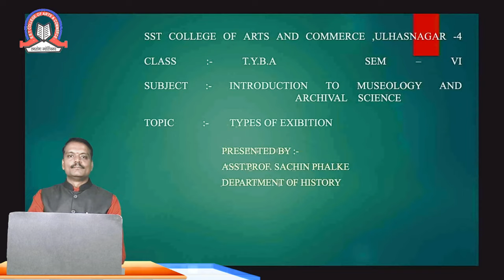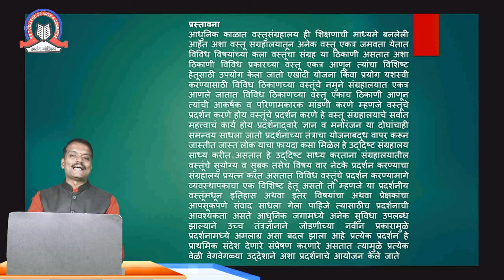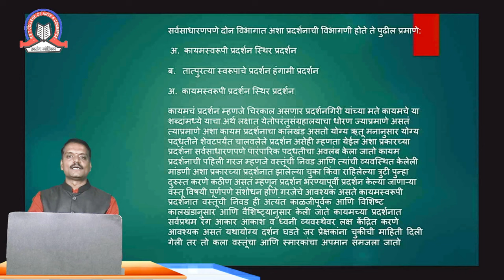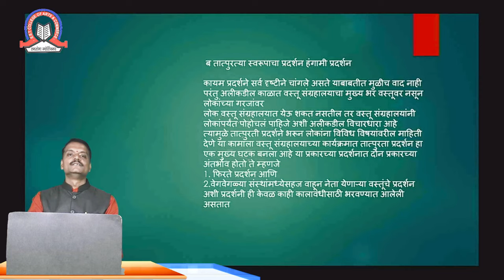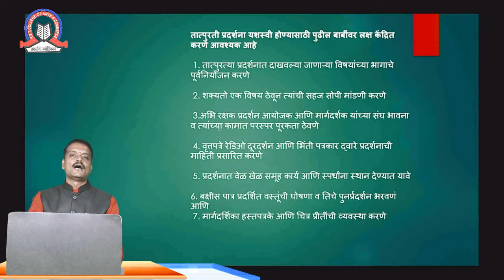Types of Exabition| Introduction to Museology & Archival Science| TYBA - Sem 6| SST College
Topic  Types of Exibition

Subject  Introduction to Museology & Archival Science

Class  TYBA

Stream  BA

Teacher  Sachin Phalke